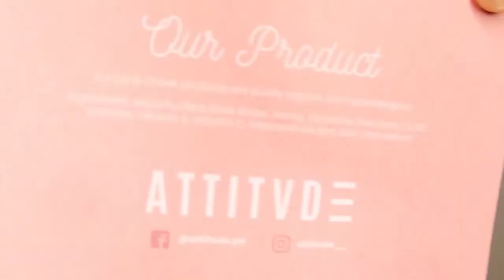HIGH QUALITY LIP AND CHEEK TINT & MOISTURIZING MAKE UP REMOVER | Dencel Ulson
waddup, dis is dencel!

Fresh Moisture Lip and Eye Remove, available here!

𝓹𝓸𝓼𝓲𝓽𝓲𝓿𝓮 𝓱𝓮𝓪𝓻𝓽 𝓪𝓵𝔀𝓪𝔂𝓼 𝓬𝓱𝓪𝓷𝓰𝓮𝓼 𝓮𝓿𝓮𝓻𝔂𝓽𝓱𝓲𝓷𝓰, 𝙋𝙃𝘼𝙎𝙀! ✨